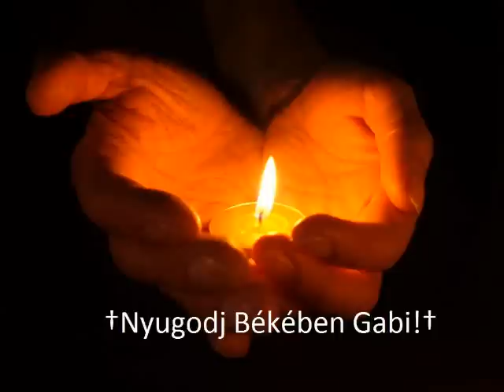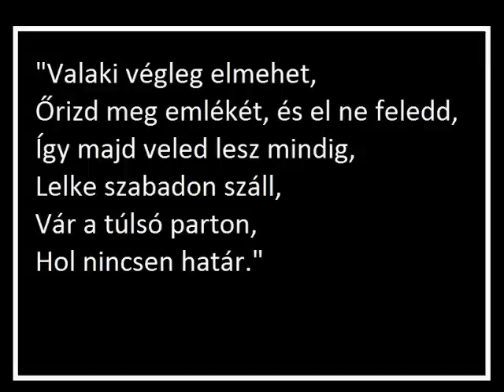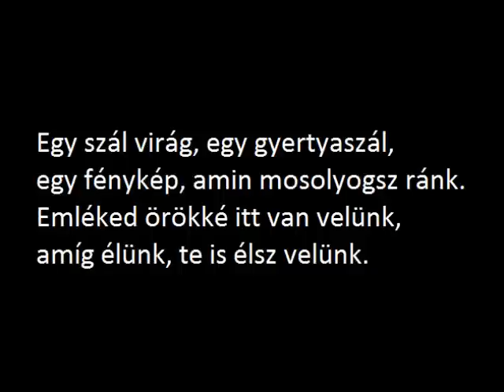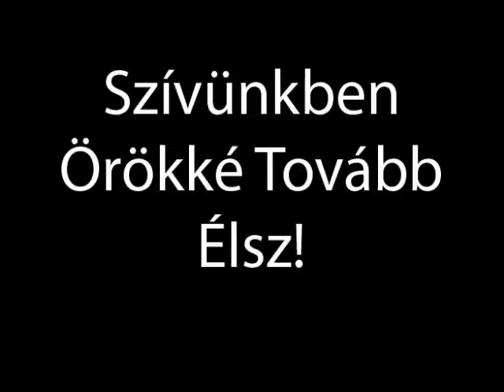Varga Gábor ( Garfield ) † Emlékére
Ezzel a videóval búcsúznak tőled barátaid, Szívünkben örökké tovább élsz!